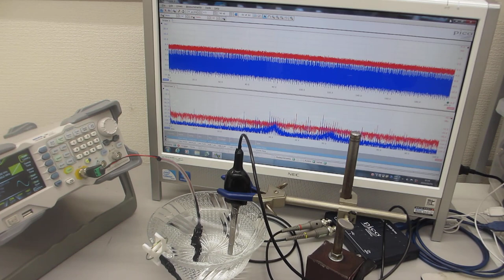超音波発振システム（25MHz 2ch 200MSa/s）を利用した、メガヘルツの超音波発振制御実験（超音波システム研究所）